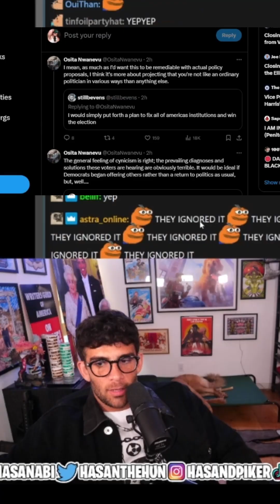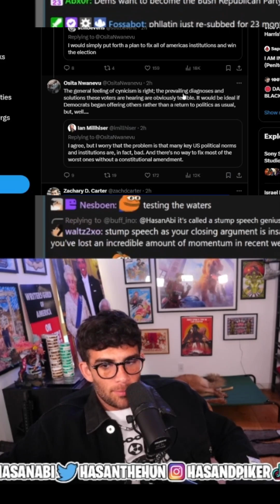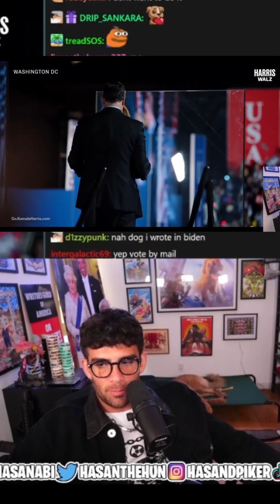The Vibes Are Not Immaculate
More and more voters want to blow up the system. with HasanAbi